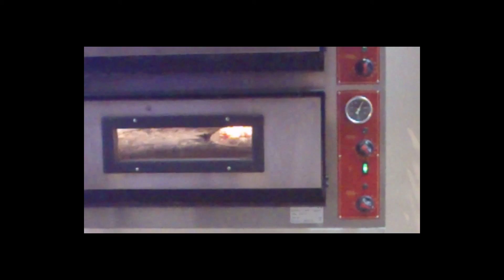Как делают пиццу